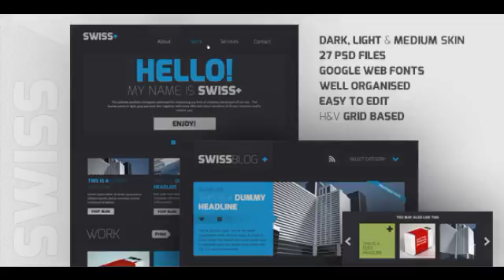Preview Swiss â€" Responsive Portfolio PSD Theme Creative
Designed with Swiss in mind. The ultimate portfolio template is optimized for showcasing any kind of creativity and project of any size. The theme comes in light...

             : Photoshop PSD

          , High Resolution
             : Yes

          , Layered?
             : Yes

          , Minimu...